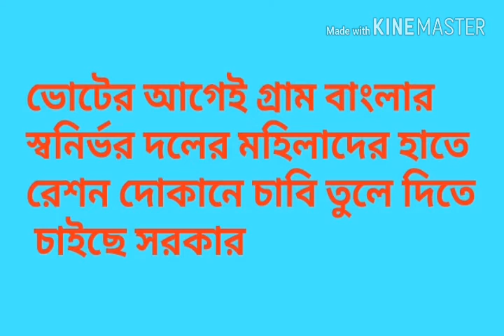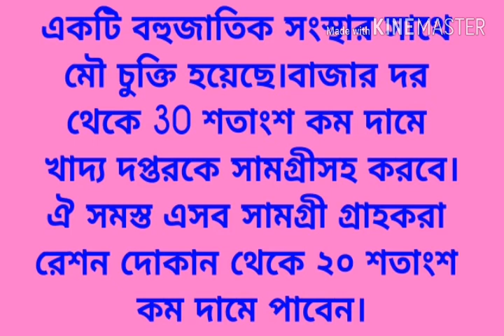3000 Ration Dealers Will be Recruit In West Bengal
First Priority For S.H.G Ladies Members